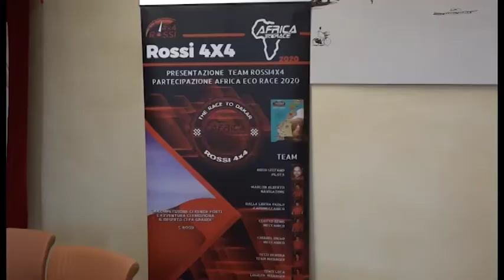Anche un aretino alla "Dakar": il team Rossi4x4 pronto per la terza Africa Eco Race